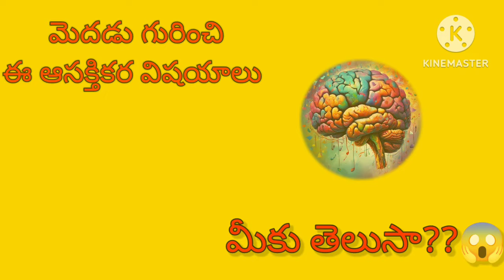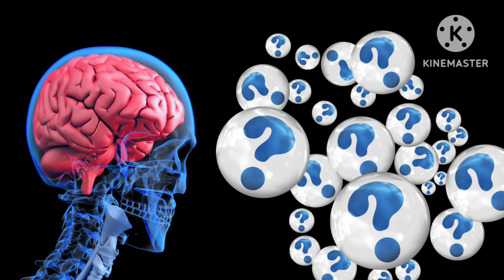amazing facts about Brain. మెదడు గురించి ఆసక్తికరమైన విషయాలు